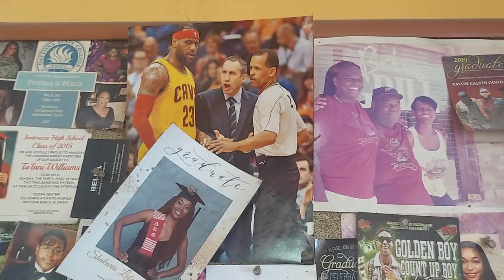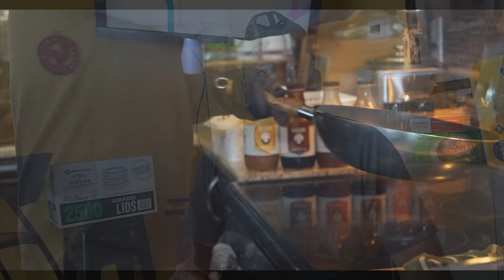Best Honey Wings I Ever Ate | Bethune Grill in Daytona Beach, FL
The best wings I ever ate is in Daytona Beach, FL.  Customers travel from all over for the famous honey wings. The Bethune Grill has been serving the Greater Daytona Beach Area since 1997. When people think of Daytona, they think of three things:
-The Beach
-The Races
 -Bethune Grill's Honey Wings.